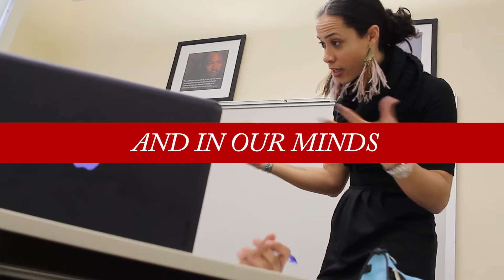Let's Get to the Heart of What Matters About a School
Aside from visiting campus, our interactive experience is the best way to learn about Newark Academy. Watch our students conduct an experiment on neuron transmission, discuss the poetry of Sylvia Plath, practice jazz, and much more. For more information about applying to Newark Academy,